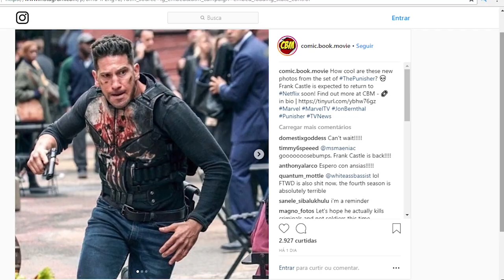NETFLIX NOVIDADES DA SEMANA AGOSTO 2018 - PARTE 2 | GUIA DEFINITIVO DE TUDO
As Notícias Netflix da Semana - 4ª Edição Agosto de 2018 - Parte 2

Novas fotos de Frank Castle na 2ª temporada de O Justiceiro da Marvel na Netflix, trailer do filme da Netflix Noite de Lobos, Live-action de Bleach na Netflix, The End of the F***ing World ganha 2ª temporada, Millie Bobby Brown a Eleven fala sobre Stranger Things 3, Pôster da 3ª temporada de The Good Place, a Criadora de Jessica Jones vai deixar a série após a terceira temporada, atriz Selma Blair vai estrelar Another Life da Netflix, Ator de Breaking Bad estará na 4ª temporada de Better Call Saul, Death Note 2 vai ser produzido pela Netflix, ator de Preacher e Outlander entra para o elenco de Lúcifer e mais uma atriz na série What/If da Netflix.